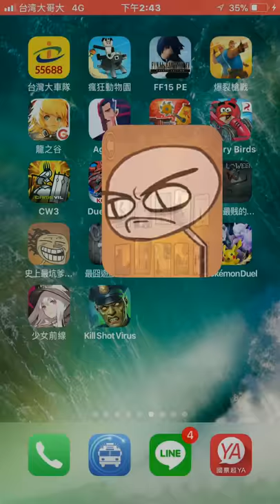史上最坑爹遊戲OL(破關教學)